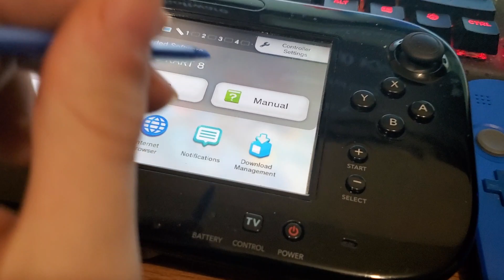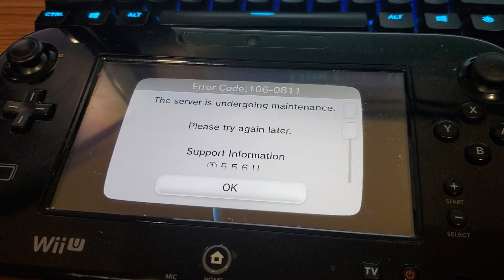7›8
➡ Outro Theme is: "Wii U Homebrew App Store Theme"

SNP Media 2023